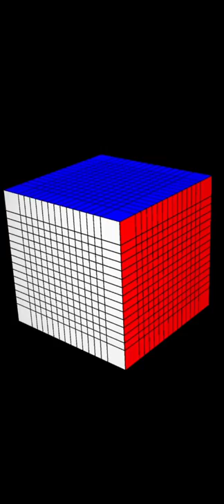how to make Instagram Logo on a 15x15 Rubik's cube......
Thank you for supporting me so much ❤️❤️❤️❤️❤️❤️❤️❤️❤️❤️❤️❤️❤️❤️❤️❤️❤️❤️❤️❤️❤️❤️❤️❤️❤️❤️❤️❤️❤️❤️❤️❤️❤️❤️❤️❤️❤️❤️❤️❤️❤️❤️❤️❤️❤️❤️❤️❤️❤️❤️❤️❤️❤️❤️❤️❤️❤️❤️❤️❤️❤️❤️❤️❤️❤️❤️❤️❤️❤️❤️❤️❤️❤️❤️❤️❤️❤️❤️❤️❤️❤️☺️

I thank you from the depth of my ❤️☺️